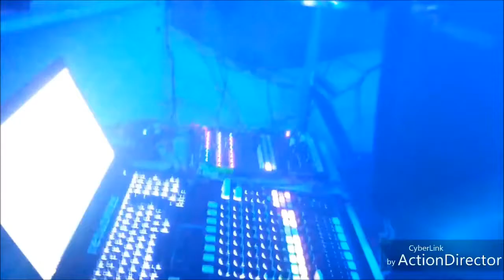Cirkus Carnaval au Vénium St Mandrier - 21/04/2017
Avec Sagsag23 // Nico Nroftek // Bobby La Pointe
Merci à Ainos Tribe